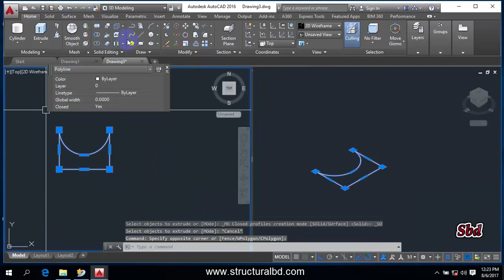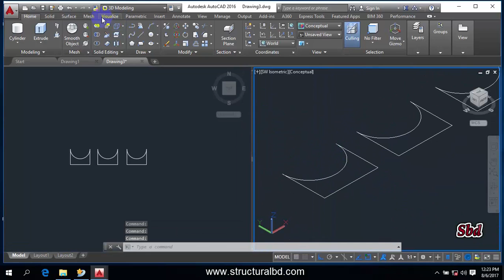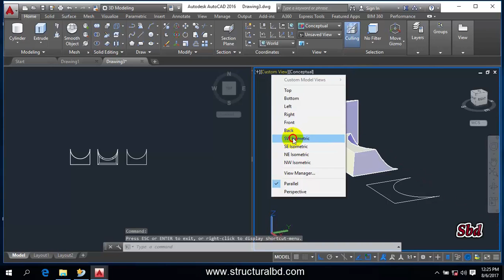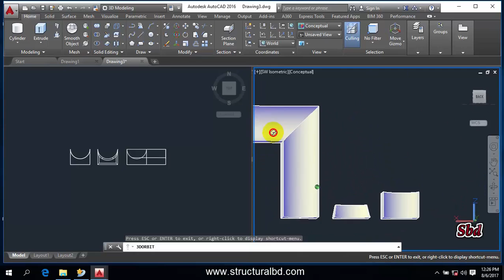How to Extrude Object With Taper Angle & Path in Auto CAD2016 3D V#06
Watching this video you can learn how to Extrude object with taper angle & path.
While using extrude command there is a option of making then with an angle. You can specify angle during extrusion process. You can also extrude any object along any path, The path must me polyline, otherwise it will discard the